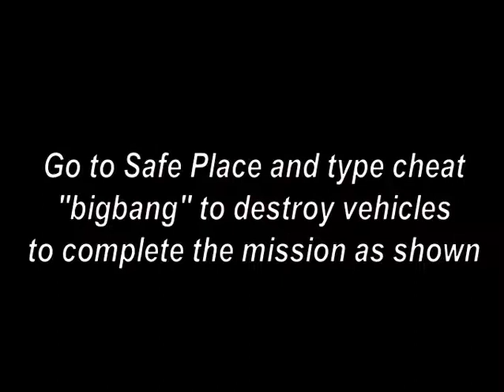GTA Vice City Mission # 7 Road Kill With easy method Full HD